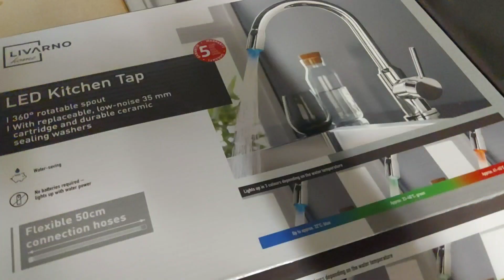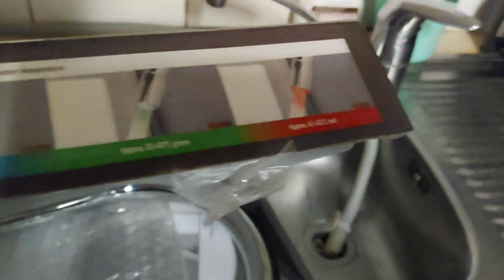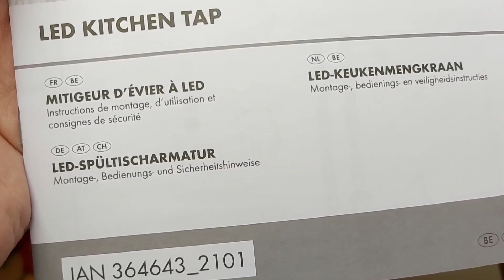Grifo nuevo del Lidl con luz de Led por temperatura ¡27,99€! 👌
Somos una gran familia que acaba de emigrar a Bélgica desde Barcelona. Descubre nuestras aventuras y aprendizajes en este camino lleno de aventuras con 6 niños.

*Mi equipo para grabar:
- Móvil Samsung s10 lite
- El trípode